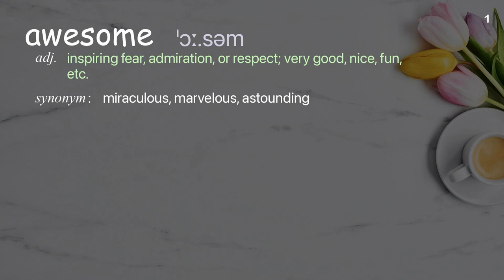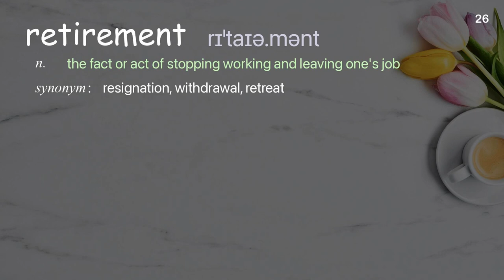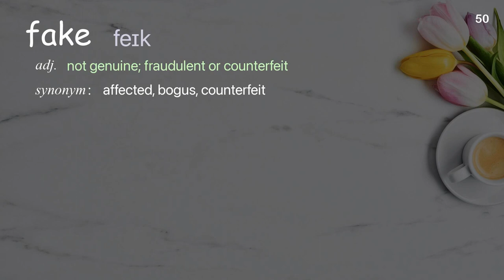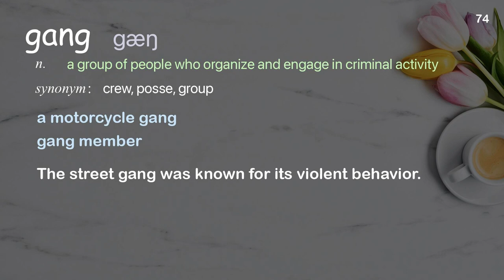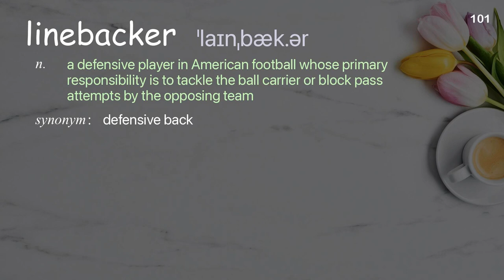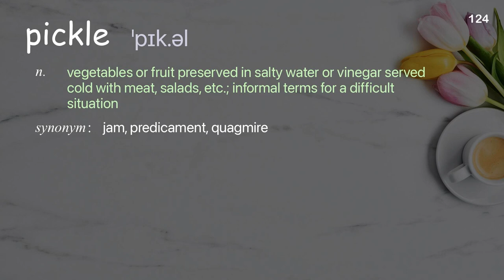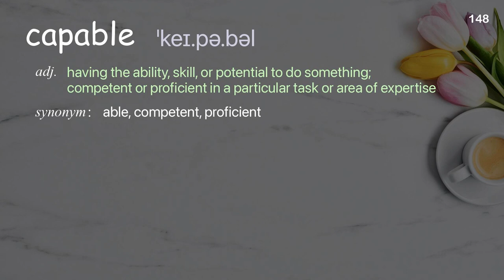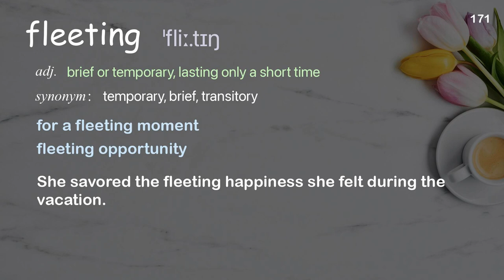172 Academic Words Ref from "Neil Pasricha: The 3 A's of awesome | TED Talk"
■PLEASE NOTE

■Reference Source
Neil Pasricha: The 3 A's of awesome | TED Talk